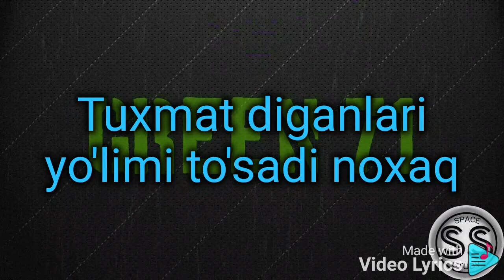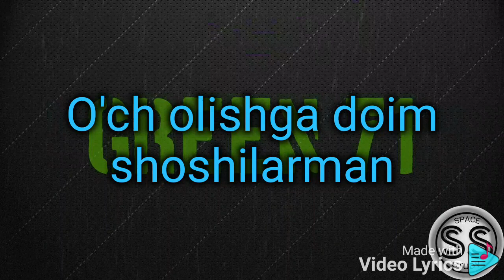Green 71 - Askar text